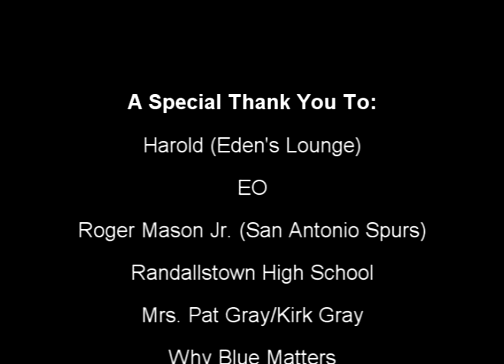Roger Mason JR -San Antonio Spurs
Check out Roger Mason's first  experience in Baltimore @ the lovely Edens Lounge.
Arete' Promo speaks about the NFL Blowout Sun Sept 6th @ THE SPOT PREMIUM in DC
 Bubblelistic,GMG,Edens Lounge,Mindbolic,HOF Sports,EO,Why Blue Matters & Arete' Promotions